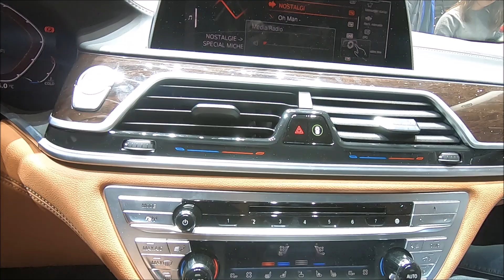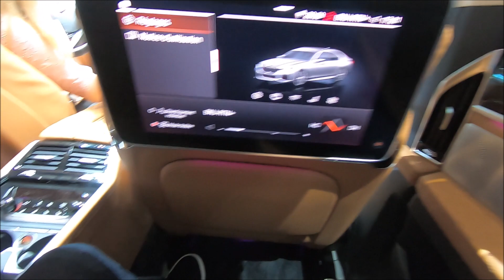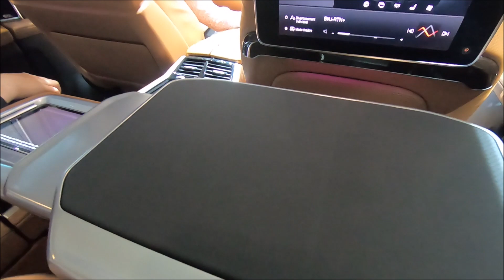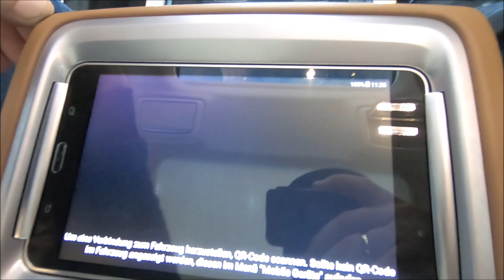BMW 7-SERIES THE 7 ALL NEW MODEL 2019 G11 750Li XDRIVE G12 LONG EDITION WALKAROUND AND INTERIOR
jaro speed
BMW 750 Li (G12 long edition) xdrive
4395ccm / V8 / 390kw / 530hp / 750NM / 2xTurbo
0-100 km/h: 4,1 sec.
Vmax: 250 km/h (el.)
L:5260 / W:1902 / H:1479 / weight: 2075kg
the price for this vehicle in this configuration on this exhibition was: 203.350 CHF.
2019